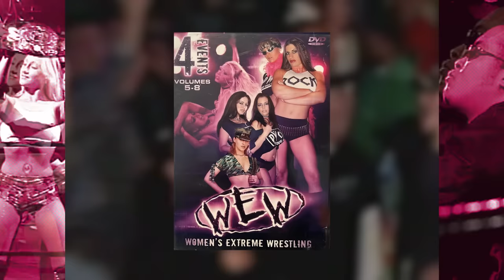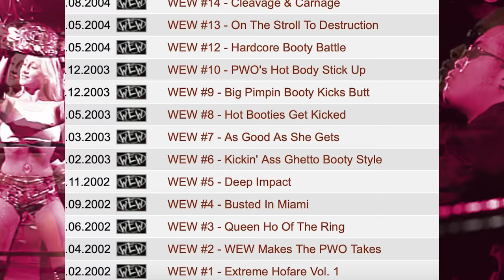I Watch Even MORE Women's Extreme Wrestling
Oops, we did it again!

There's still a lot of WOMEN'S EXTREME WRESTLING to watch ... which isn't exactly a good thing!